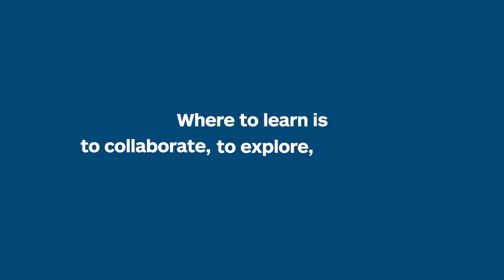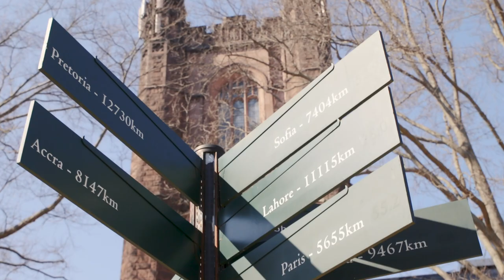At Mount Holyoke, an amazing community awaits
Mount Holyoke College is home to an amazing community.